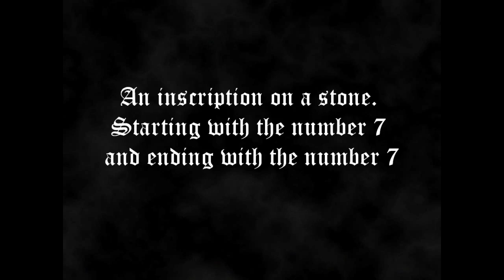Trailer Mystery of the Labyrinth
A 3d fps game of Licosoft. Played more than 10000 times on yoyogames.com